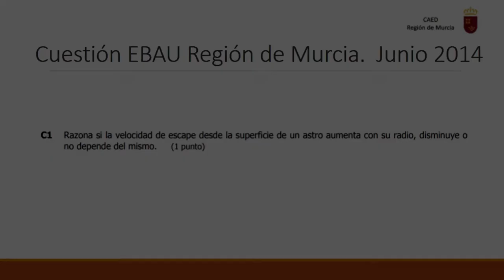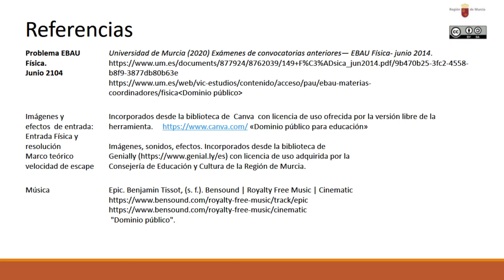CUESTIÓN GRAVEDAD EBAU REGIÓN DE MURCIA. JUNIO 2014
Cuestión sobre velocidad de escape.